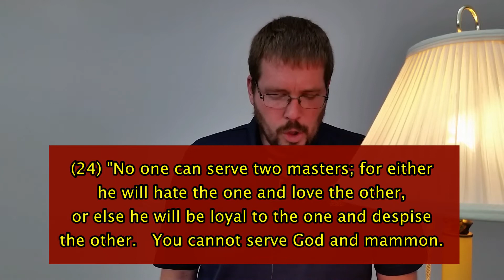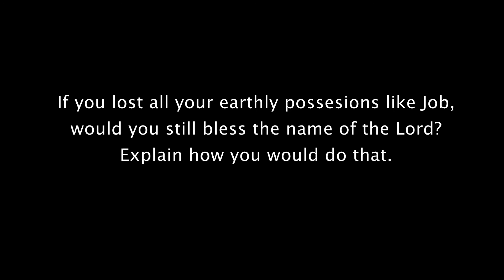The Sermon on the Mount (Part 18)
Tonight, August 5, 2020, will be a lesson on laying up treasures in heaven.   This lesson was presented by Wesley White of the Walton Chapel Church of Christ in Lafayette TN.  It is the eighteenth in our ‘Sermon on the Mount’ series and is taken from Matthew 6:19-24.